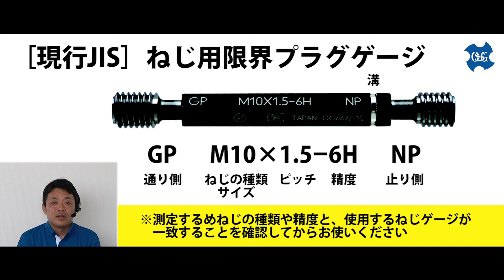ねじ用限界プラグゲージ［現行JIS編］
ねじ用限界プラグゲージ［現行JIS］の
表示にはどのような意味があるのか解説します。